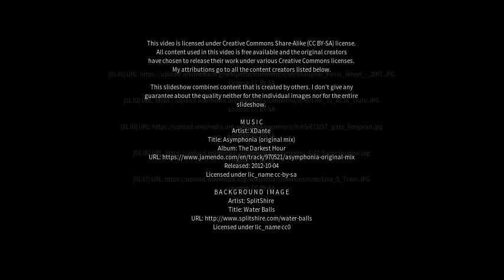Best places to visit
Best places to visit - Fengpu (China) Best places to visit - Slideshows from all over the world - City trips, nature pictures, etc.